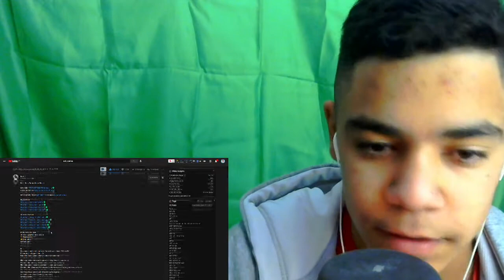URUGUAYO REACCIONA A Sech - Sal y Perrea (Video Oficial) REGGETON ANTIGUOO !!